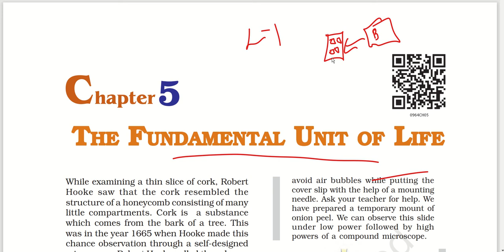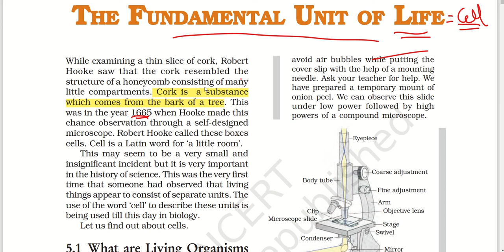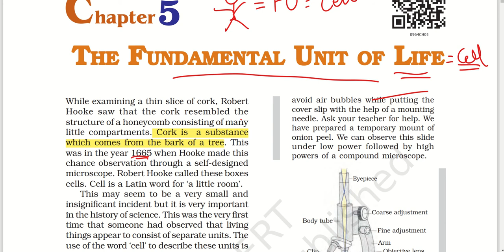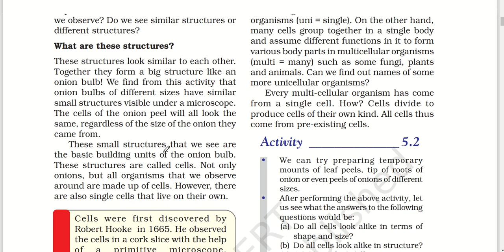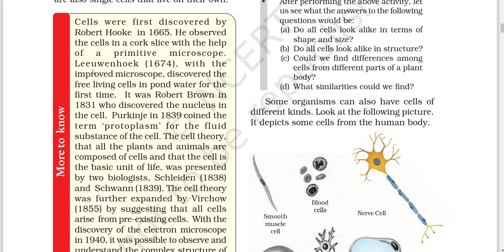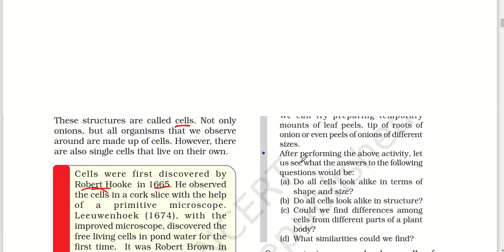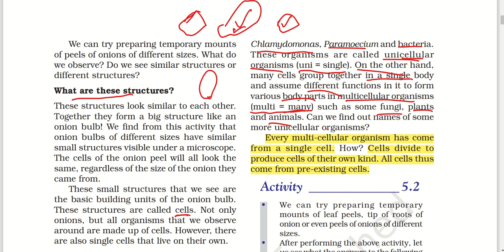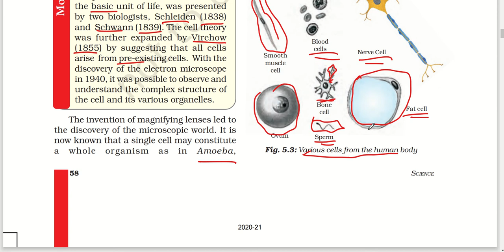Class 9 NCERT Science Chapter 5 The Fundamental Unit of Life Full Explanation - PART 1 | Biology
Class 9 NCERT Science Chapter 1 The Fundamental Unit of Life Full Explanation - PART 1 |
Biology
class 9 ncert science chapter1